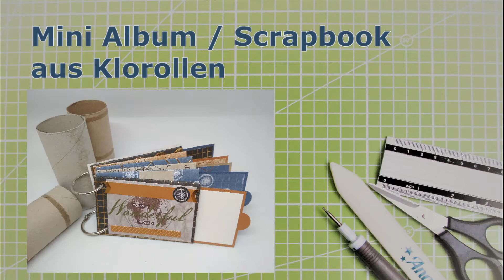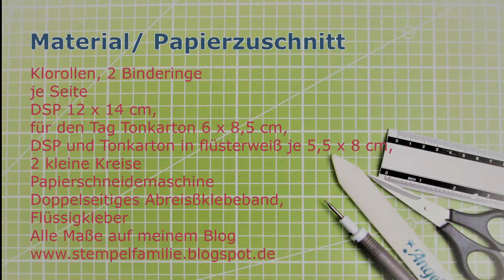Warum Klorollen sammeln? 𝑼𝒑𝒄𝒚𝒄𝒍𝒊𝒏𝒈 DIY - Mini Album basteln - Scrapbook Anleitung Stampin' Up!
In meiner Anleitung zeige ich dir ein Mini Album aus Klorollen. Verwendet habe ich das neue Designerpapier Welt der Abenteuer von Stampin' Up!

Verwendetes Material in diesem Video:
Farbkarton Neutralfarben- #146999
Designerpapier Welt derAbenteuer - #152491
Kartensortiment - #153600

Werkzeuge & Hilfsmittel:
Papierschneidemaschine - #152392
Papierschere - #103579
Falzbein - #102300
Säuberungskissen - #126200
Stampin‘ Nebel Stempelreiniger - #102394
Aufheb-Helfer - #144107
Stempel- u. Perforiermatte - #126199
Stamparatus - #148187
Erhitzungsgerät EU-Stecker - #129055
VersaMark Stempelkissen - #102283
Embossing Buddy - #103083

Klebemittel Basics:
Mehrzweck Flüssigkleber - #110755
Abreiss-Klebeband -  #138995
Stampin‘ Dimensionals - #104430 und Mini - #144108